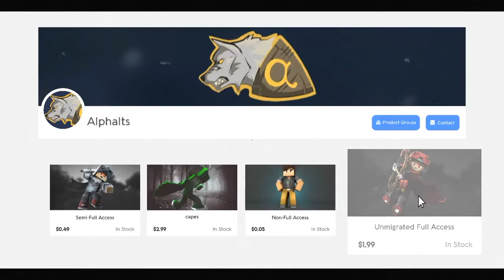SO I HEARD MINEPLEX PATCHED SIGMA? GODLIKE SCAFFOLD AND LONGJUMP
Sigma Minecraft Hacking server: sigmamc.info